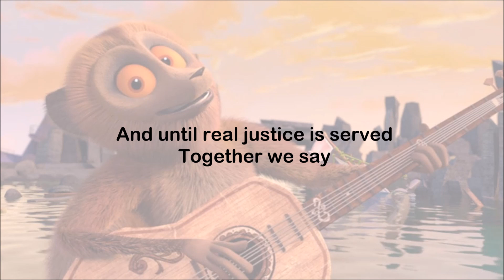All Hail King Julien - Remember the Pee Pee Pants - Lyrics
Remember the Pee Pee Pants
performed by Andy Richter
from 3x08 The Butterfly War